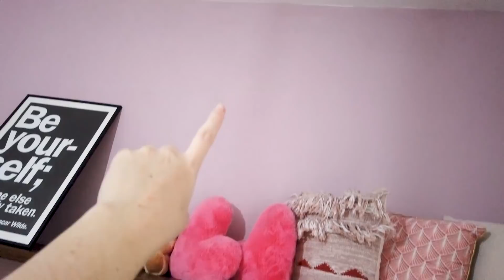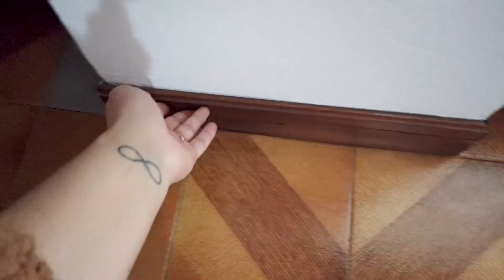EU ME MUDEI! Revelando uma nova etapa na minha vida...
Grandes mudanças deixam qualquer um bem louco né? Quem lembra do dia que falei que íamos começar a mudança do meu studio? Eu posso dizer uma coisa, sou grata a vocês e grata as coisas boas que me aconteceram no ultimo estúdio, estou mais que pronta para criar e fazer acontecer coisas incríveis aqui, e sim gente, podem comentar me dar dicas ♥ Que vou adorar o feedback de vocês!

Quer mais?